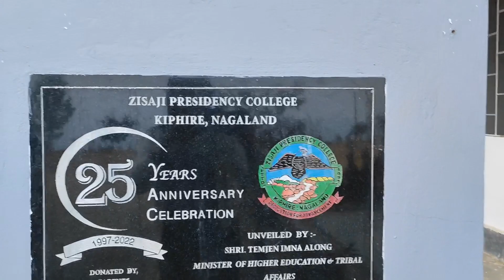Zisaji Presidency College🤗(My Visit to Kiphire Town Final part) (vlog6).